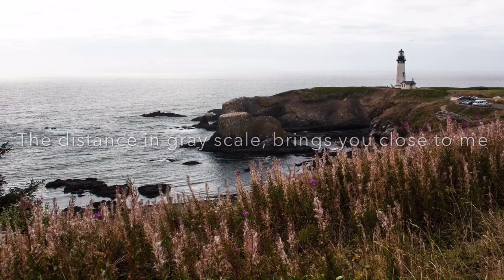Icebergs and Canoes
All photography and music and lyrics belong to Owen Nuttall.